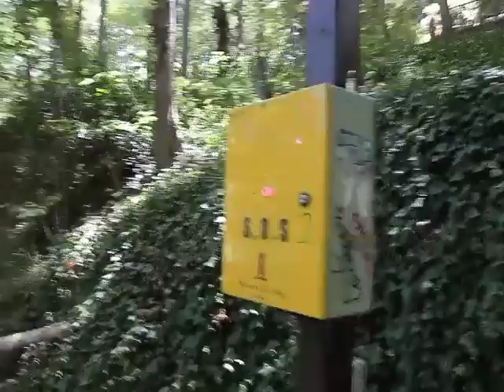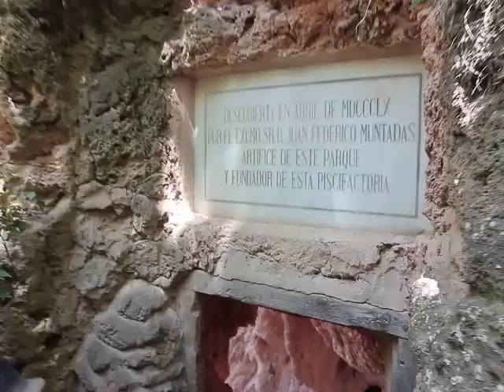Monasterio de Piedra [ ver antes de ir ] GUÍA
En este video os mostramos nuestra visita al Monasterio de Piedra, un lugar maravilloso que no debéis dejar de ver. Es un espectáculo de la naturaleza.
Seguro os serán de ayuda nuestras recomendaciones.

Pedimos disculpas por el audio. Se escucha regular debido al sonido de las cascadas que están por todas partes!!